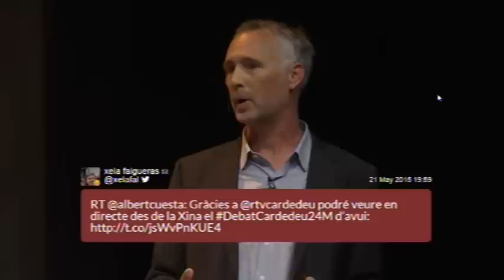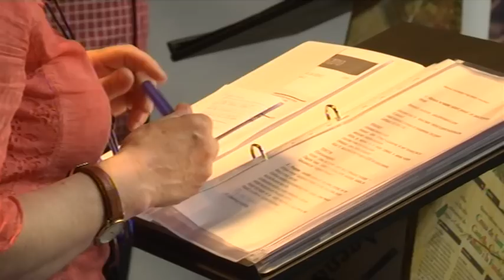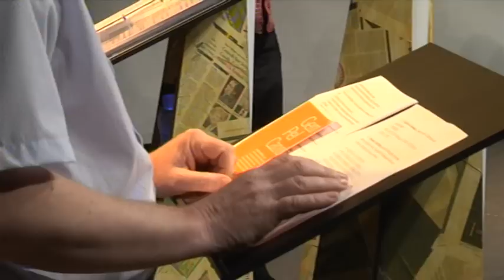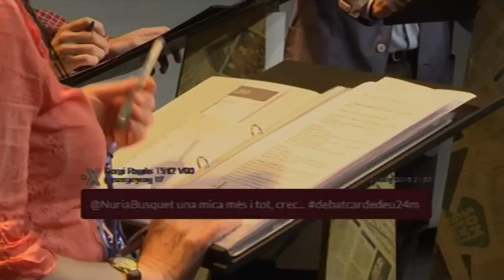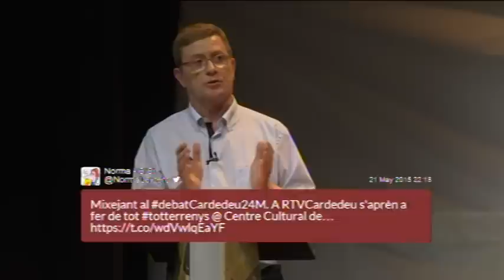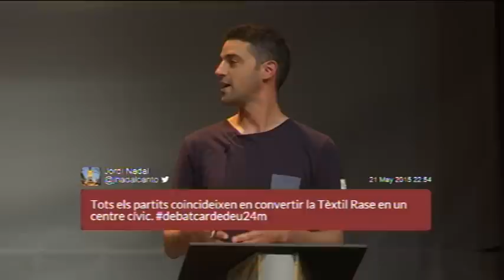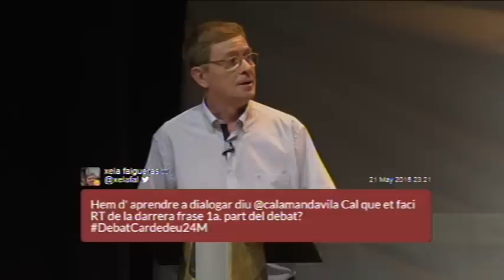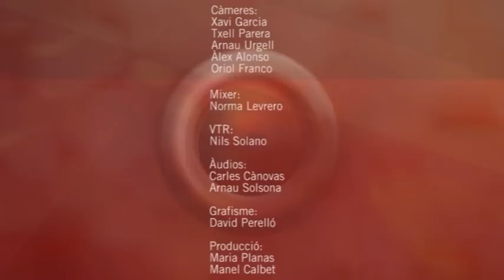DEBAT ELECTORAL 2015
Debat de les eleccions municipals de Cardedeu 2015 entre els grups de Gent pel Canvi, CiU, PSC, la CUP i ERC.